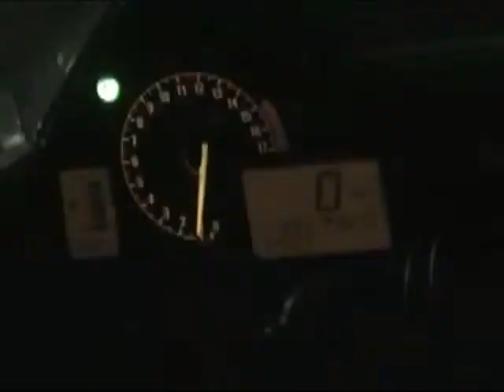Whole Wide World by The Lonely Places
Song written and recorded by Jeremy D Smith with The Lonely Places. Copywright 2010 Pausch Sounds. Video by J. LeBlanc